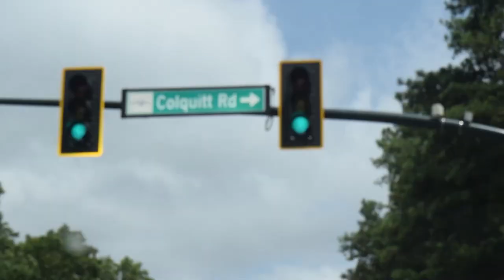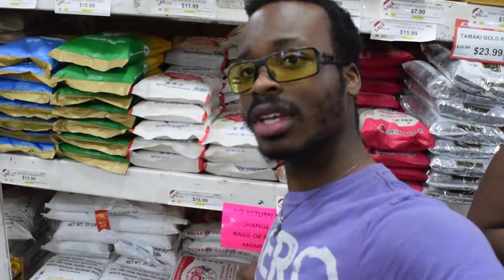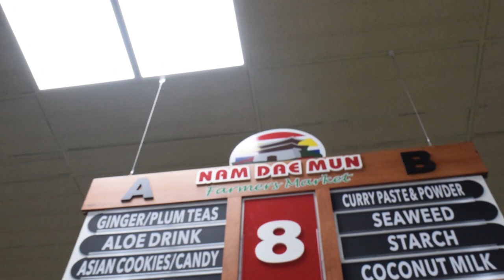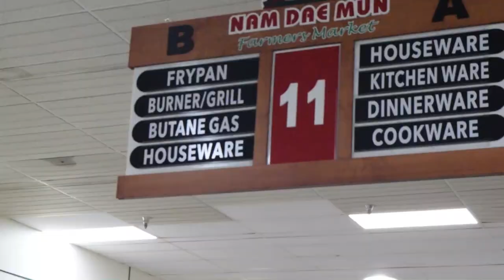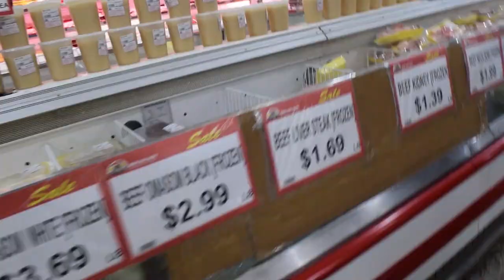TO NAM DE MUN!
Ever been to a fresh market before? Its been sometime for me! Time for my "fresh experience!"
Love you guys thank you so much for tuning in!

Shameless plugs below!